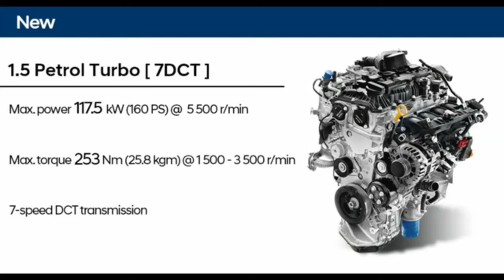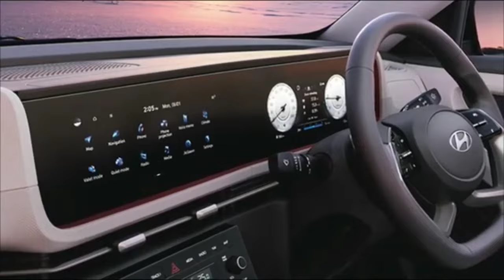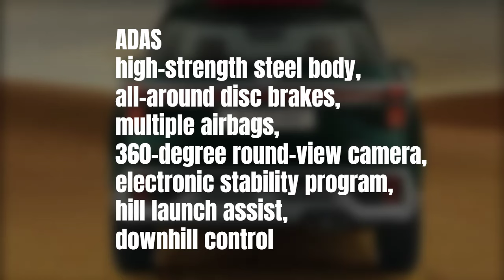2024 Hyundai Alcazar Facelift: First Look, Features & Booking Details | Launch on 9th September 🚗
The 2024 Hyundai Alcazar Facelift is set to be revealed in India on 9th September! With bookings now open at ₹25,000, this exciting new SUV is packed with features and is ready to take on the market. In this video, we’ll explore everything new in the  alcazar facelift 2024, from its engine and performance to its exterior and interior features, as well as the latest in safety technology.

hyundai alcazar facelift 2024,
hyundai alcazar facelift 2024 launch date in india,
alcazar facelift 2024 india,
alcazar facelift 2024 launch date,
Thanks for Viewing the Video
Deenaxo Automotives
Utkarsh maheshwari